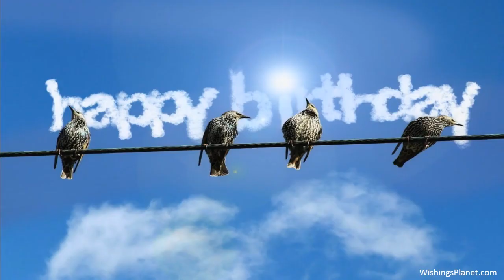Happy Birthday to Daisy